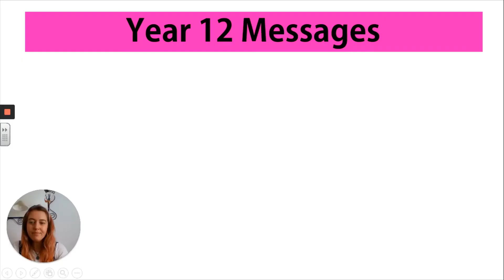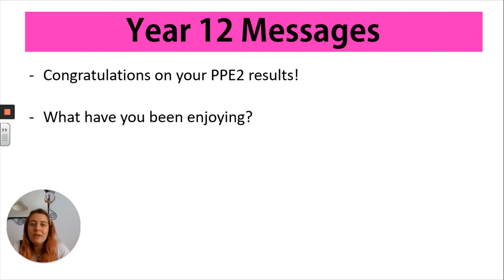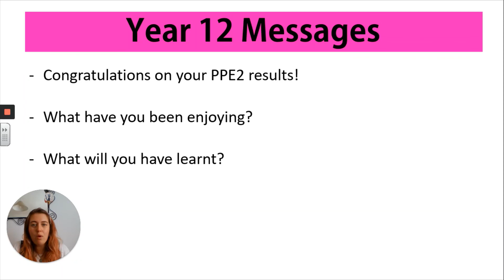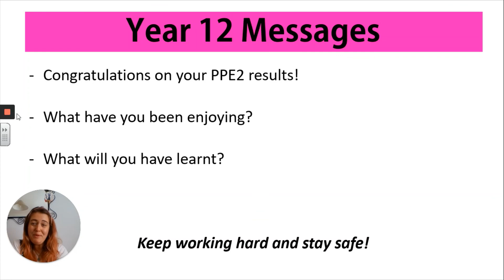Year 12 Assembly 270420